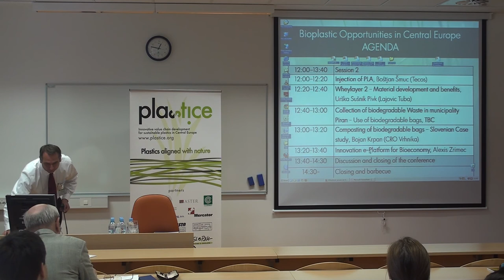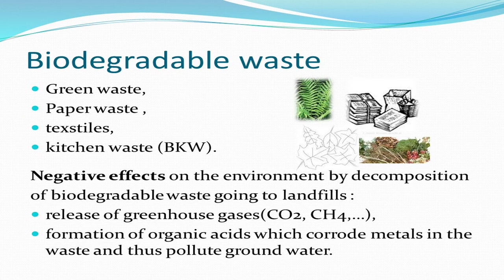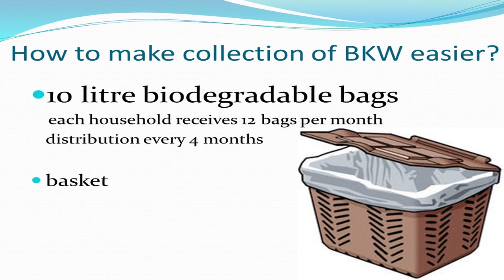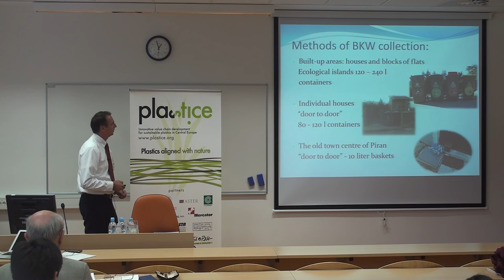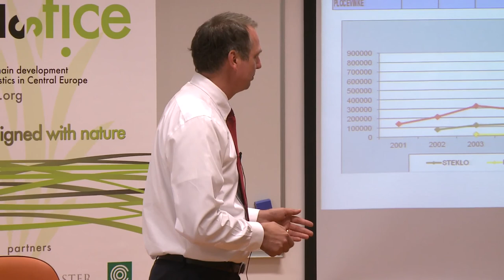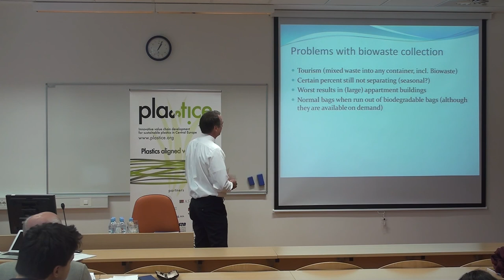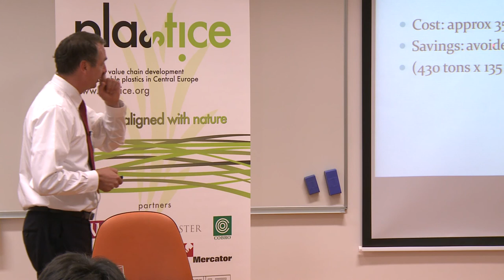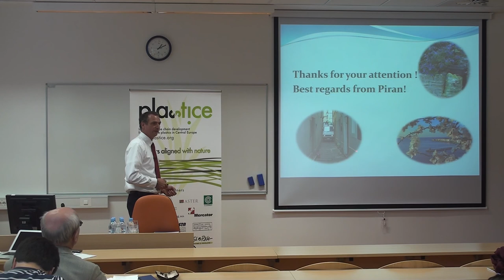Collection of biodegradable Waste in municipality Piran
Use of biodegradable bags, Sandra Martinčič Loboda and Milica Maslo Bezer (Okolje Piran), presentation given by Andrej Kržan (National Institute of Chemistry)